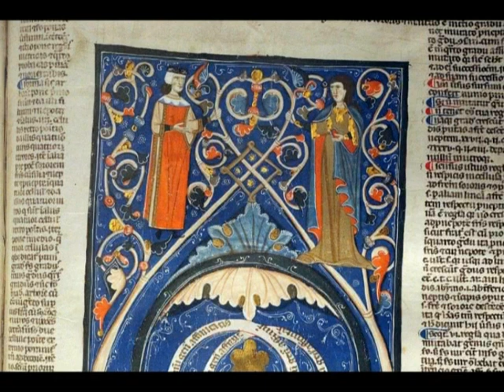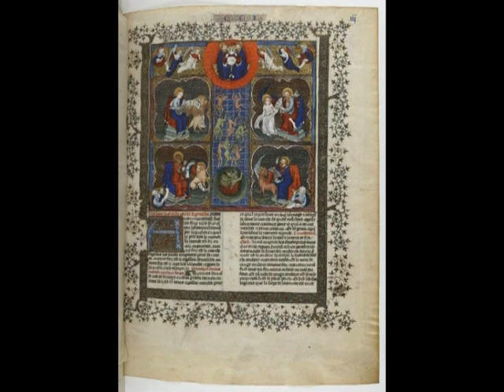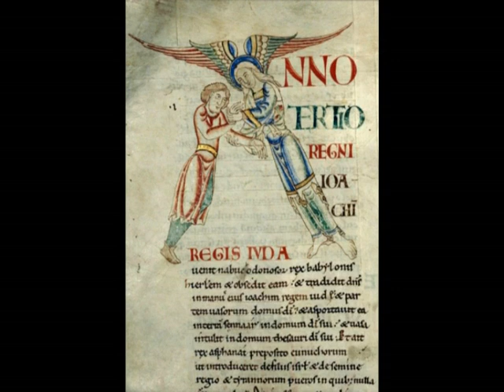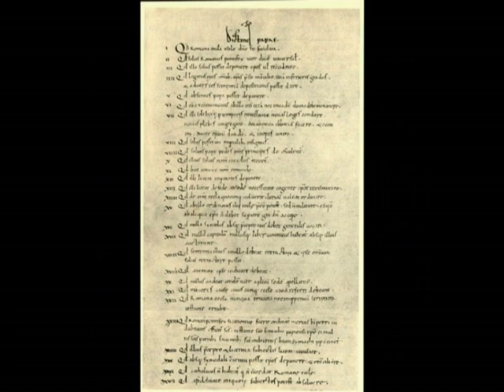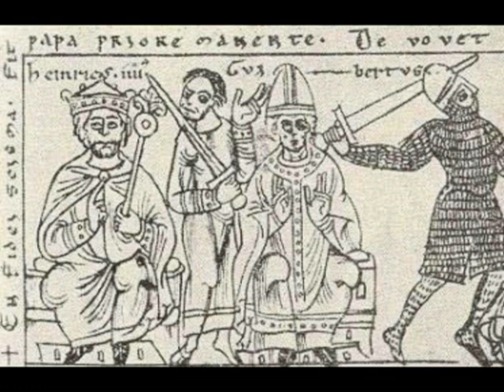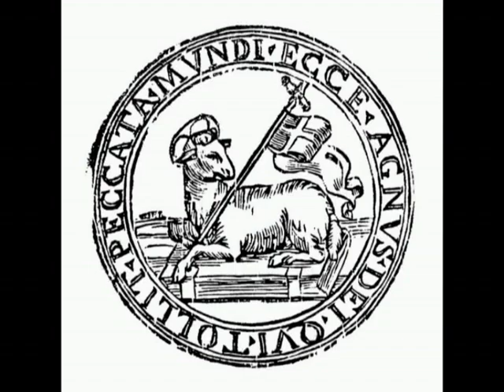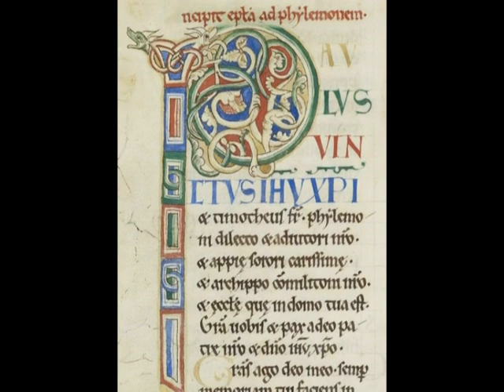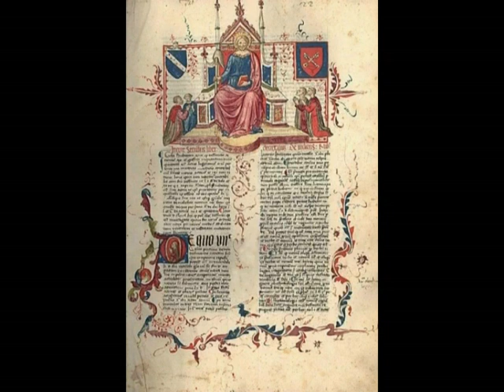Early Medieval canon law collections: from the Council of Nicaea to the Concordat of Worms